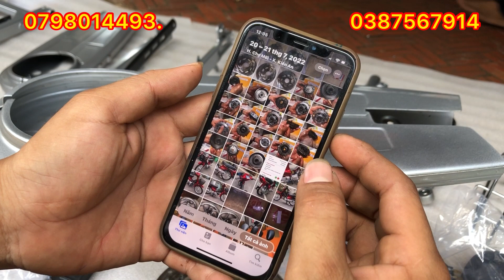Gấp cạc te dream 125 -căm đùm niền hàng tháo xe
Mua bán xe cũ và phụ tùng của vũ an giang 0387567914